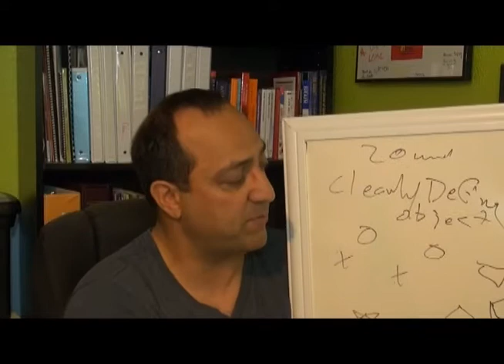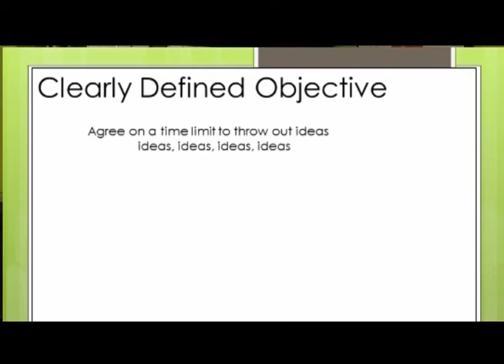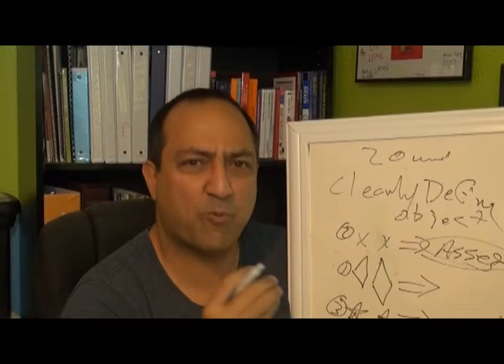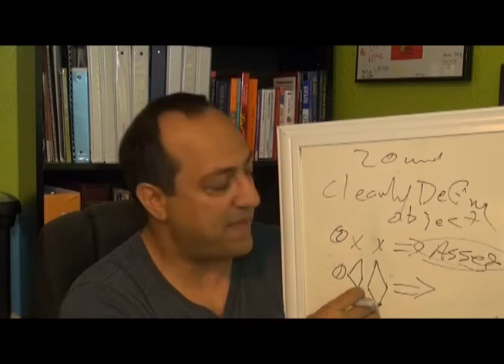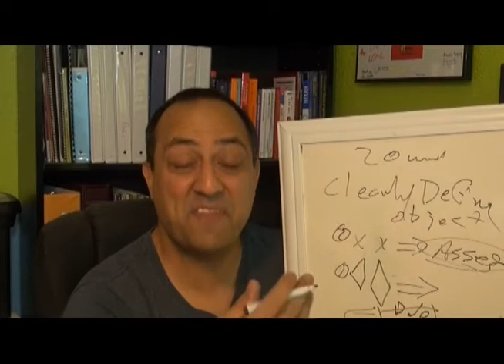Cont improv week 3 collective intell